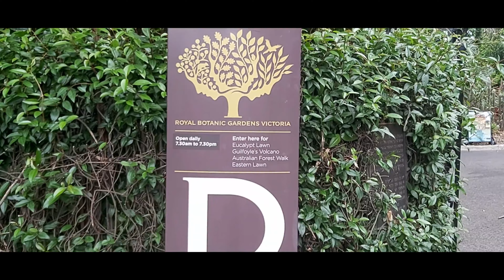Discover Royal Botanic Gardens - Melbourne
Royal Botanic Gardens Victoria plays a leading role in the conservation of plants through biodiversity research, programs to protect rare and threatened plants, and the study of habitats.

Melbourne Gardens extends over 38 hectares and houses a collection of more than 8,500 species of plants from around the world, including amazing and diverse plant collections such as camellias, rainforest flora, cacti and succulents, roses, Californian species, herbs, perennials, cycads, plants from Southern China and, in the Rare and Threatened Species Collection, plants from south-eastern Australia.